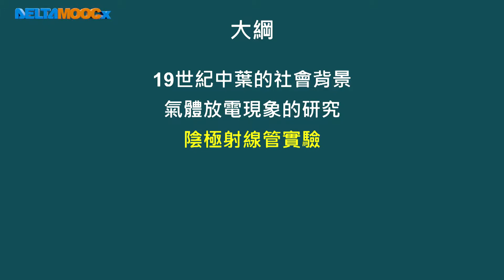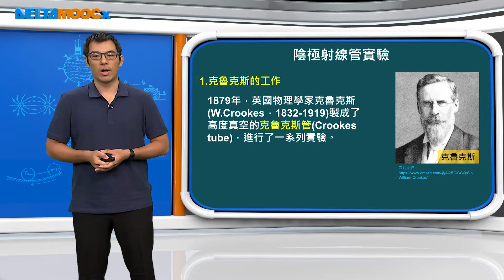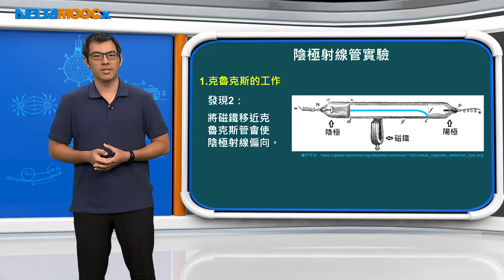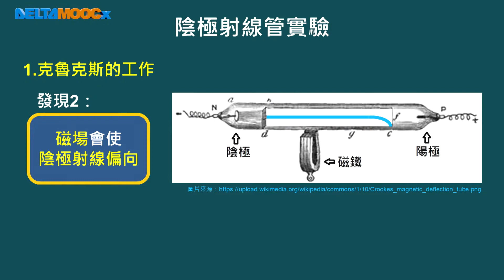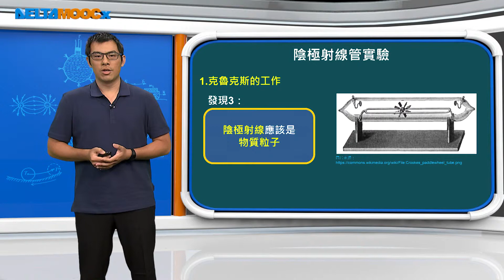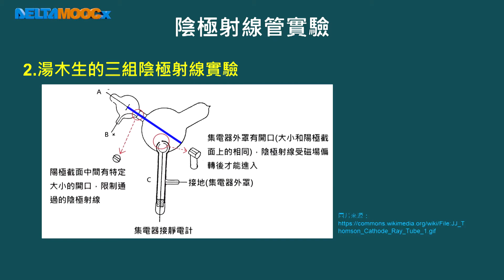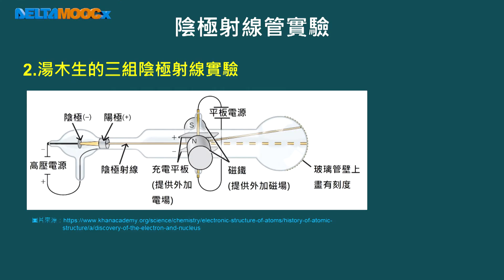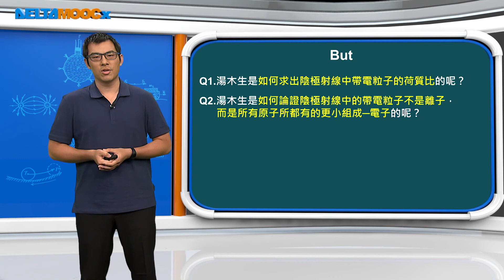高中物理_選修物理 V_6-2 量子現象_湯木生陰極射線管(2)_陳家騏